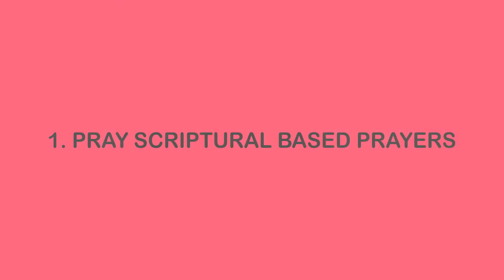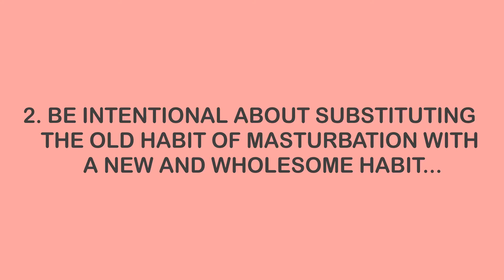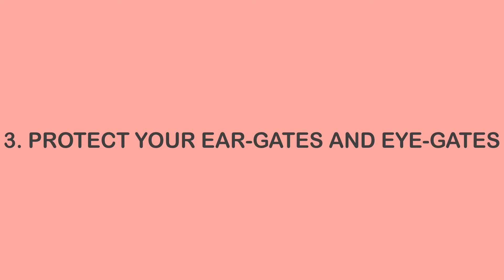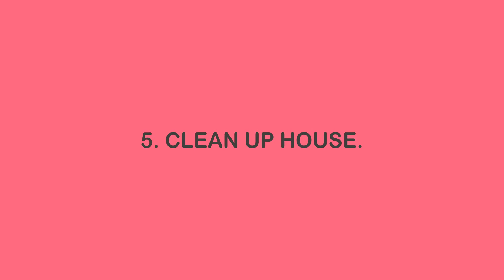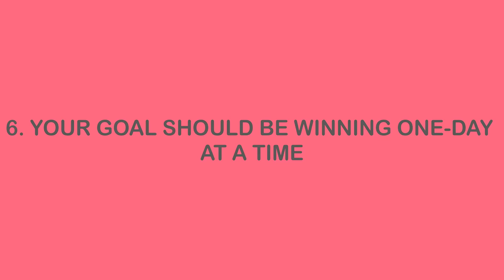Should a Christian Masturbate?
Should Christians Masturbate?